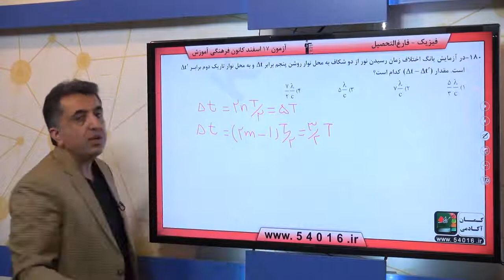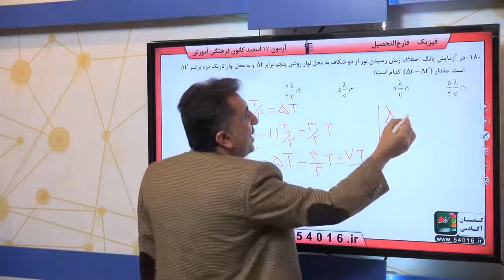پایه چهارم تجربي فيزيك پيش‌دانشگاهي موج‌هاي الکترومغناطيسي سوال 180 درصد پاسخگویی 38